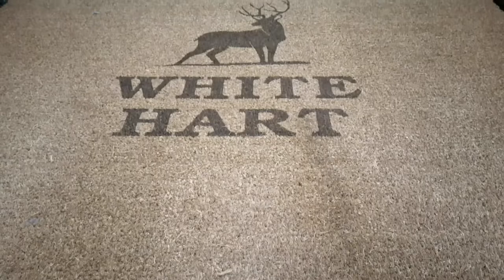Laser Engraved XXL Natural Coir Matting Heavy Duty Coir Mats Pub door mates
Laser Cutting & Engraving  3m x 2m Pub doormat